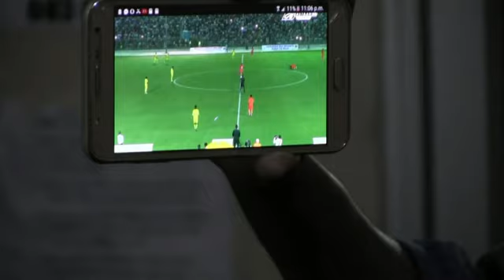CAYAARTA FINALKA MUQDISHO KA DHACDAY OO SHACABKA DAREEN FARXADLEH KU ABUURTAY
Waxaa ay aheyd cayaar kulul oo lugtii ugu dambeysay ee tartanka cayaaraha dagmooyinka gobolka banaadir waxaaana wada cayaarayay labada dagmo ee Hodan iyo dagmada Waabari oo ay guusha raacday.